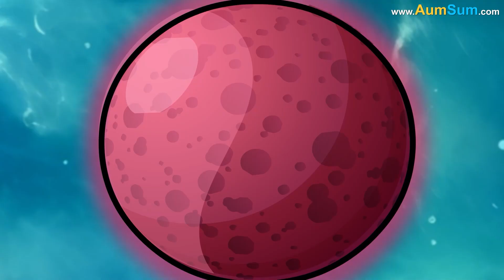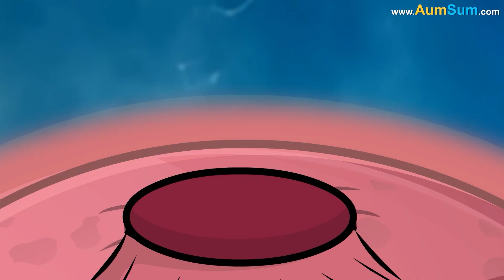What if Earth had Wings? + more videos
What if Earth had Wings?
Firstly, if Earth had Wings, planet Earth may keep on crashing!
Secondly, if Earth had Wings, Earth may now have to carry all the planets on its back!
Lastly, if Earth had Wings, Earth may actually start landing on the Sun!